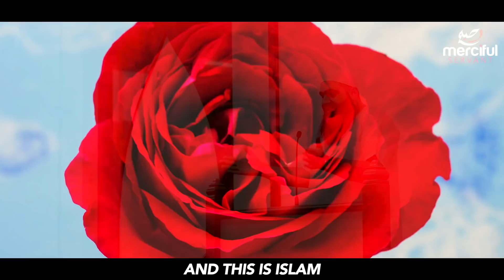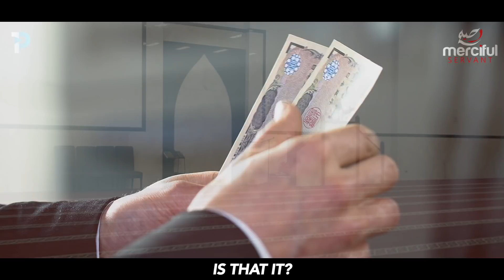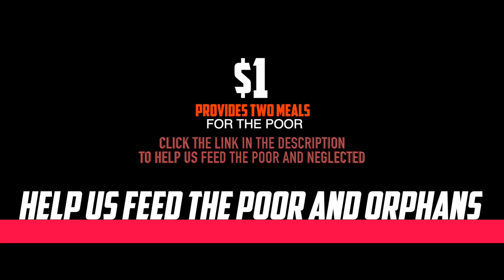THIS STORY CAN CHANGE YOUR LIFE